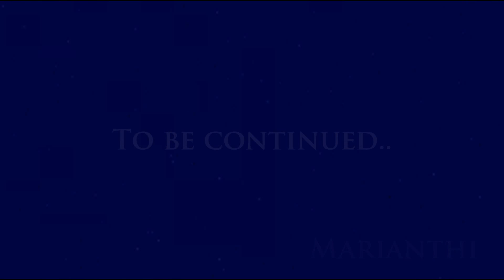Damon&Bella-Don't you remember? {Part 2}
Plot:
Now Damon starts dating with Elena..Bella is really jealous and starts dating with edward.In the end, damon says he is sorry and makes Bella a proposal :D